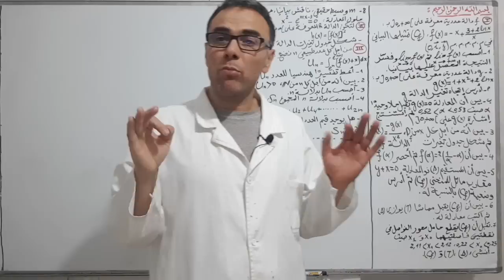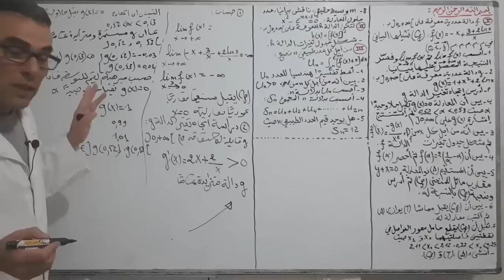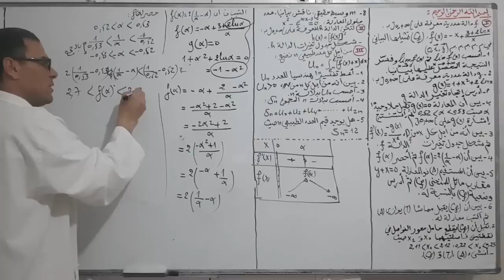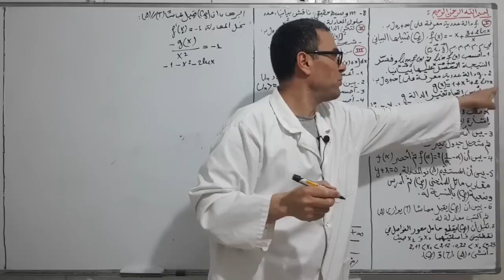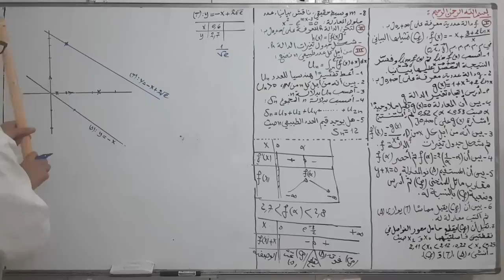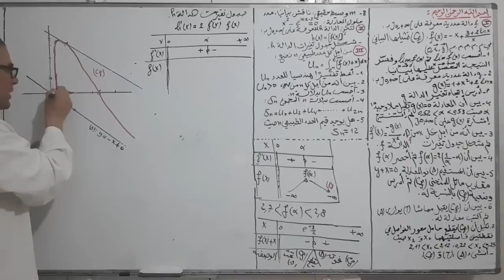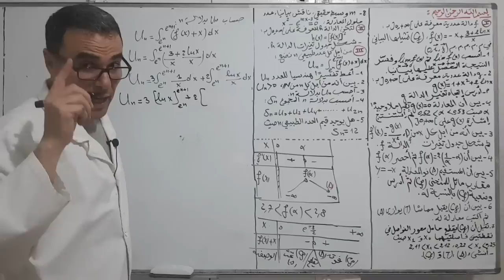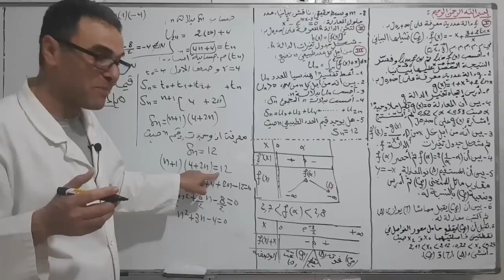مواضيع مقترحة في الرياضيات لباك 2023 رقم 13 (فيه افكار رائعة)